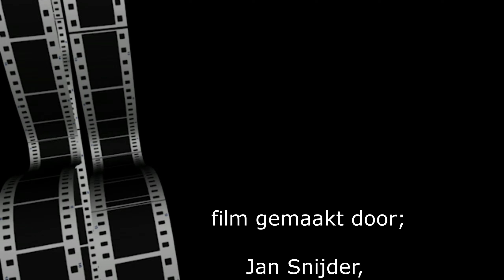O.V.C. De Tukkers ; 24 April 2022 - openingsrit